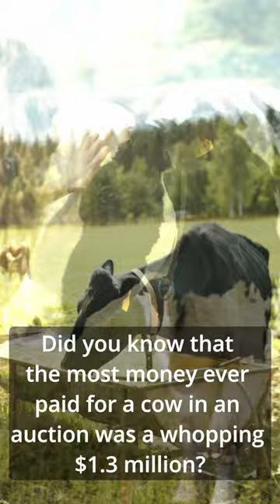The Million Dollar Cow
Learn about the record-breaking sale of a Holstein cow named "Queen of Hearts" for $1.3 million at a dairy cattle auction in Wisconsin.